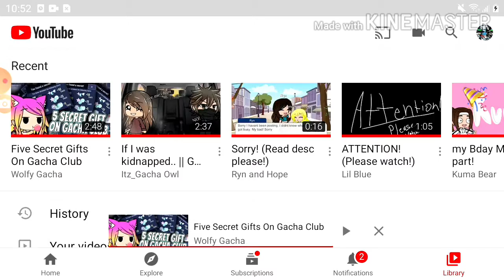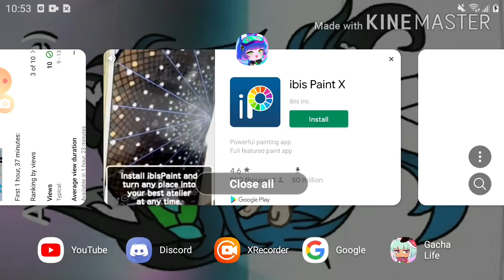5 Secrets in Gacha Club (Will add a Thumbnail later)